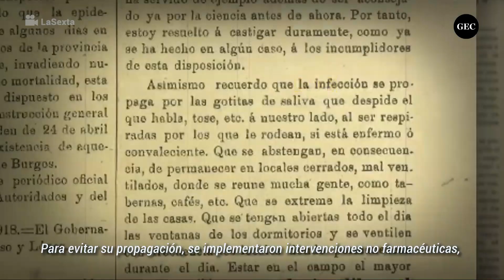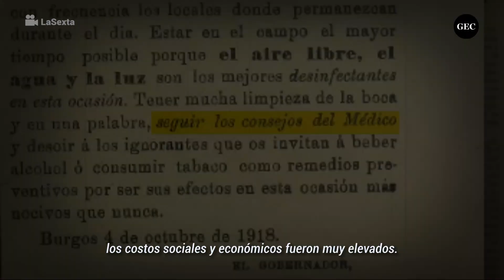Las peores epidemias de la historia antes del coronavirus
En la actualidad el mundo sufre el ataque del coronavirus. A lo largo de la historia epidemias y pandemias han azotado a la humanidad. Conoce cuáles han sido las más letales a lo largo de la historia.